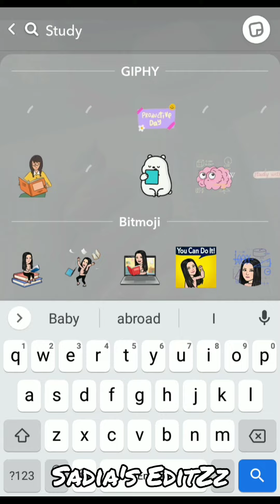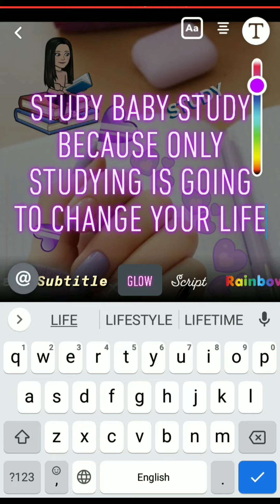Study Snap Streak ideas 👻 | Snapchat Story ideas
Hey 👋 My YouTube friends

Today I will be showing you Study Snap Streak ideas

Snapchat Streaks ideas
Study Snap Streak
Study Snapshot Story ideas 👻

Music 🎶